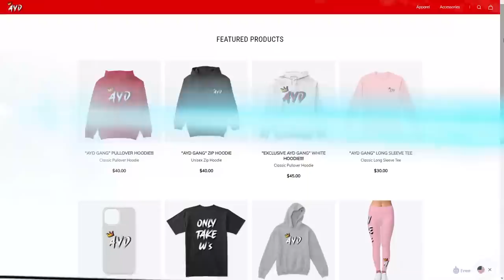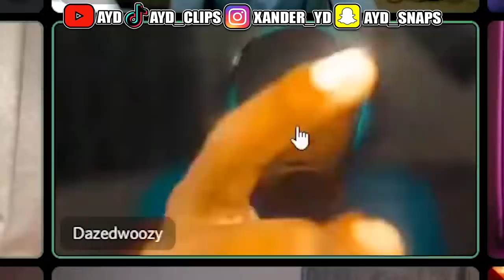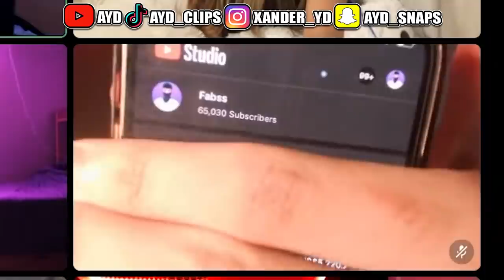I COMPETED IN AN E-DATE FOR AN INSTAGRAM BADDIE!! 😈 Ft. Don Stever, DazedWoozy, Fabss & more!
E-Date with instagram Baddie